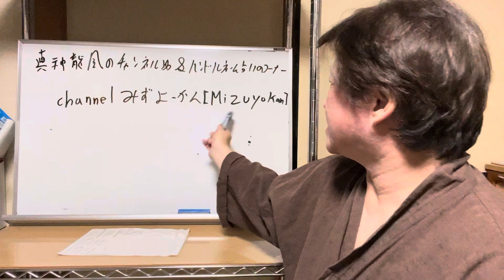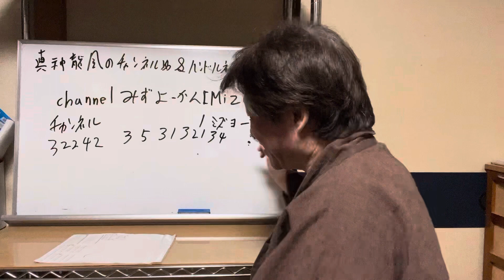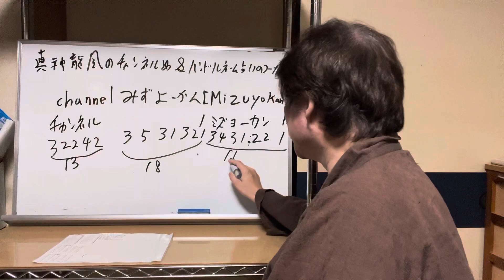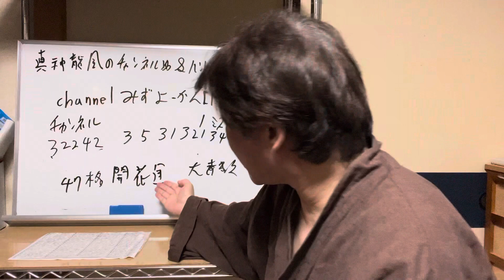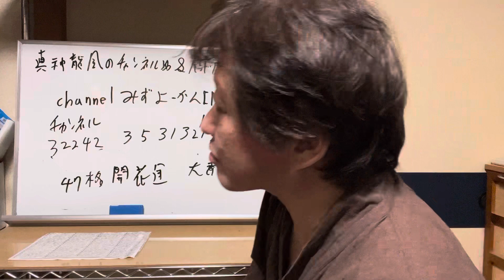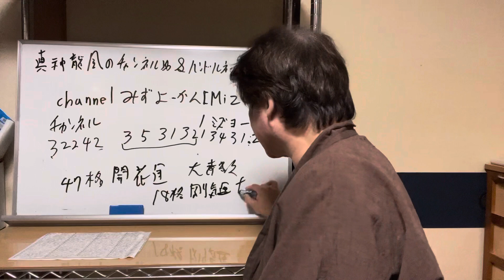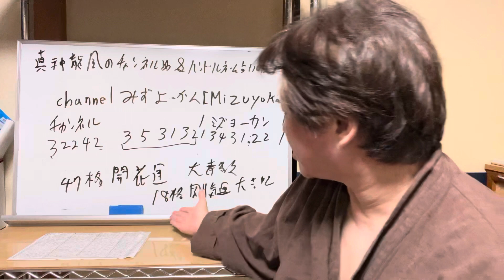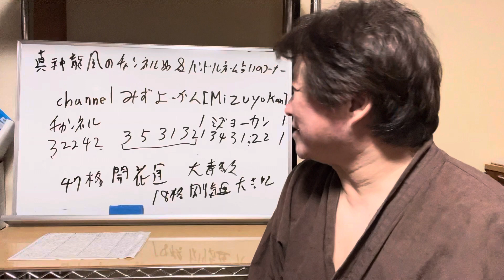【channelみずよーかん 【mizuyokan】】真神龍鳳のチャンネル名＆ハンドルネーム占いのコーナー【YouTuberのすすめ】